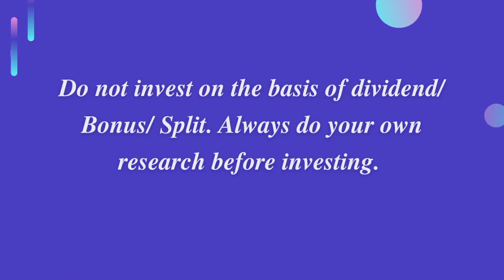Blue Dart Share Dividend Announcements| Stock Market Trendz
This video contains Blue Dart Express Limited Dividend Announcements with full details.

Detail's:
Dividend
Market Cap
Market Rank
Last Buy Date
Face Value
PE Ratio
PB Ratio
EX Date
Share Price
52 Week High / Low
Record Date

Click the 🛎 icon to get regular notifications from channel.